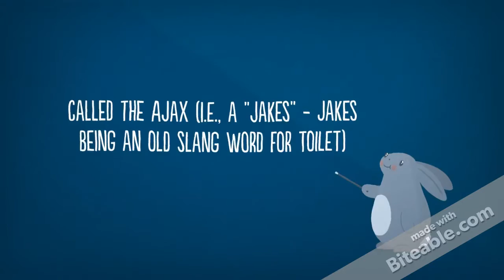Who invented the toilet?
Who invented the toilet? The toilet was invented by inventor John Harrington